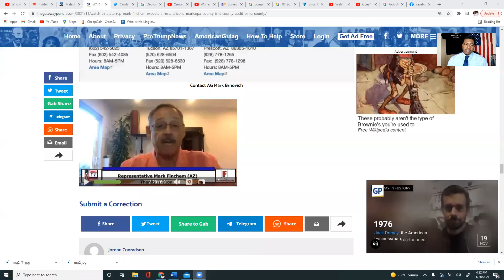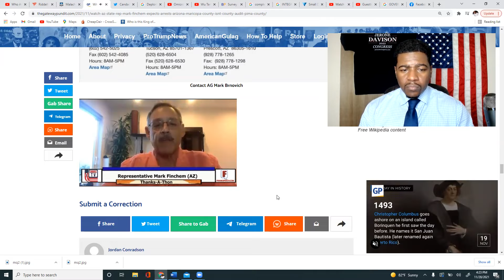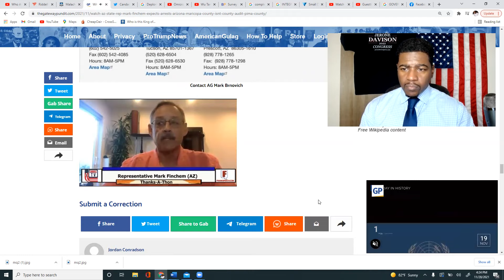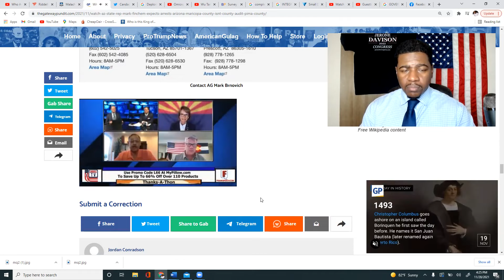ARIZONA UPDATE; MARK FINCHEM BELIEVES THAT THERE WILL BE SOME ELEXXXX ARREST